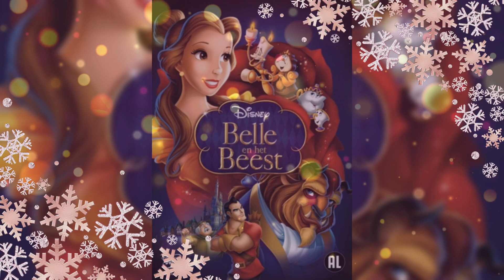edit belle en het beest 30 jaar bestaan